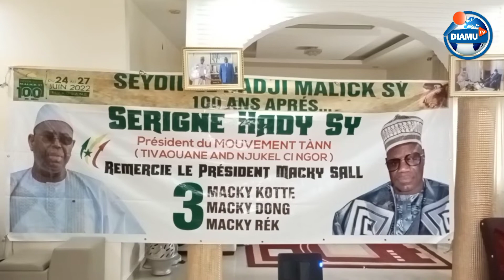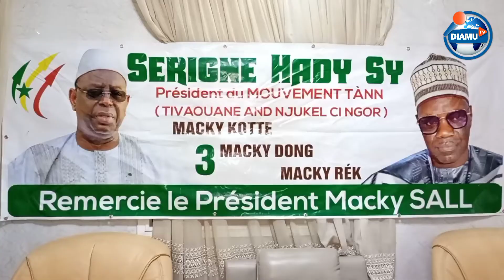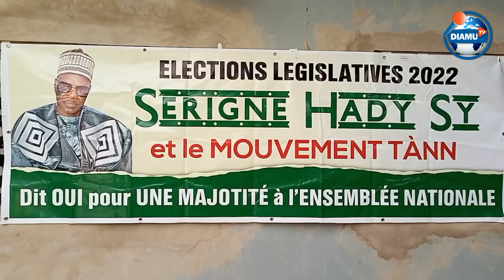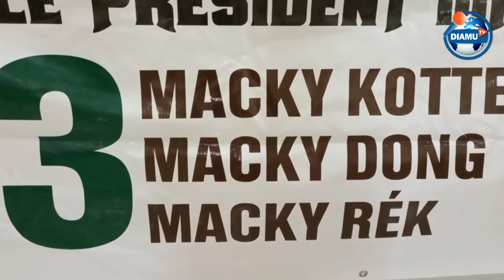La Déclaration De Serigne Hady Sy Président Du Mouvement TANN (MOUVEMENT DE SOUTIEN DE MACKY SALL)